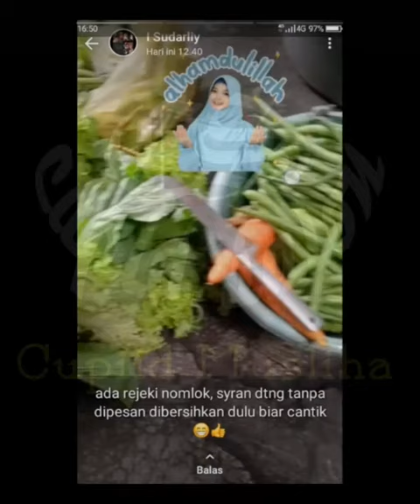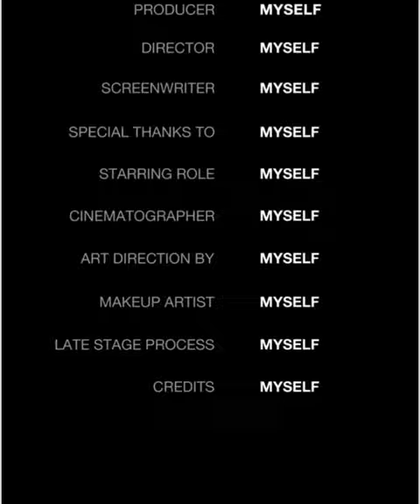status WA ibu 20230202